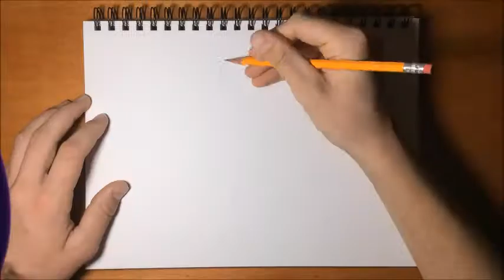Drawing Daryl Dixon